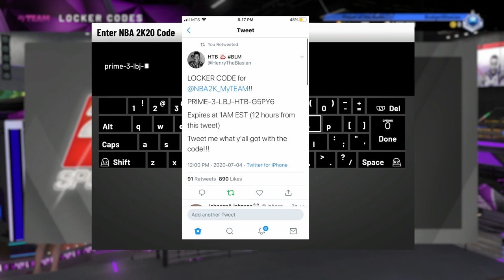NO MONEY SPENT SERIES #40 - OVER 10 NEW FREE LOCKER CODES! UNEXPECTED OPAL SNIPE! NBA 2k20 MyTEAM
HTBGaming coming at you with NBA 2k20 MyTeam content, galaxy opal dwyane wade, galaxy opal iguodala, galaxy opal michael beasley. 12-0 lineup, HTB no money spent

Cashnasty, Shake4ndbake, Caldy, Chris smoove, Jay canada, Jiedel, Jesserthelazer, Troydan, CarlosStory, DBG, TDPresents